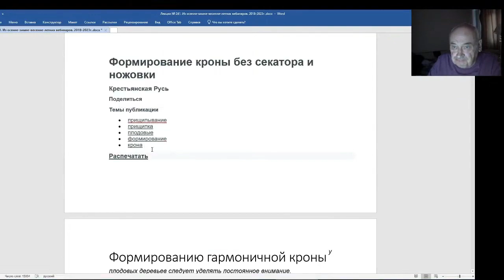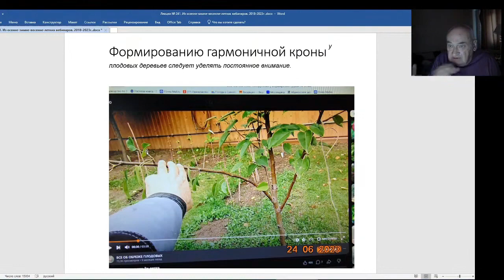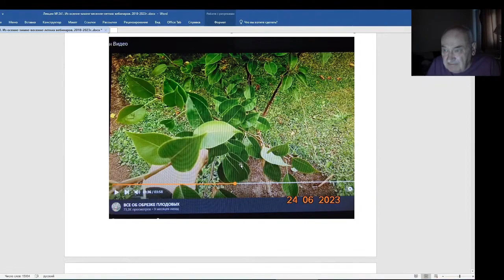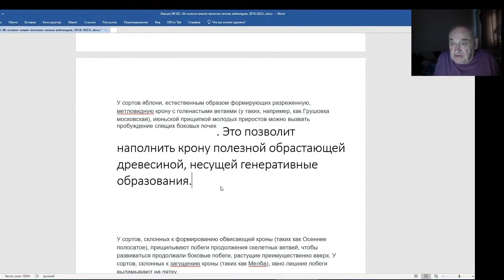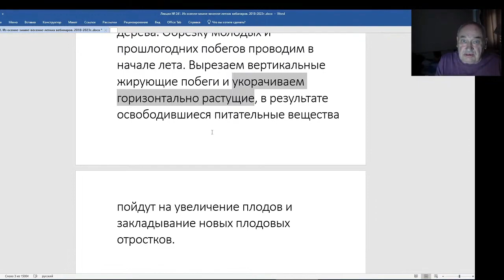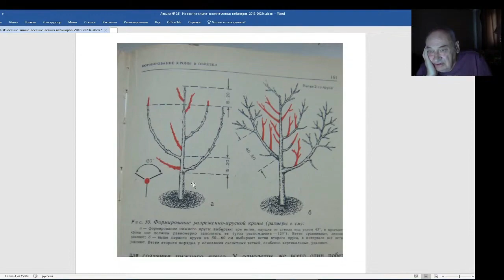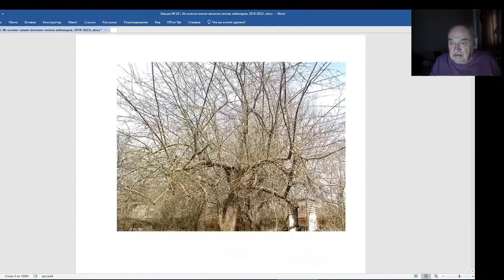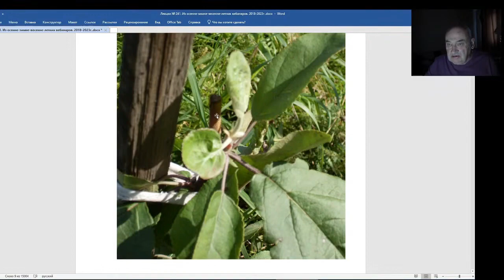Железов Валерий. Вебинар 241. ч. 3. О вреде прищипывания и летней обрезки.